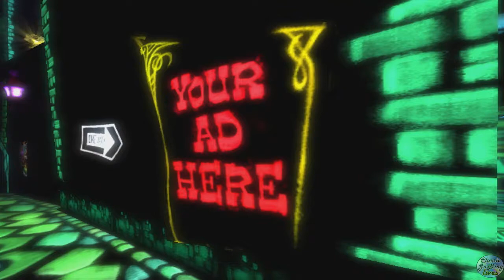Psychonauts Full Game (PART 11/16)(HD)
In This Video We, beat Black Velvetopia, Luchadores, El Odio, Dingo Inflagrante